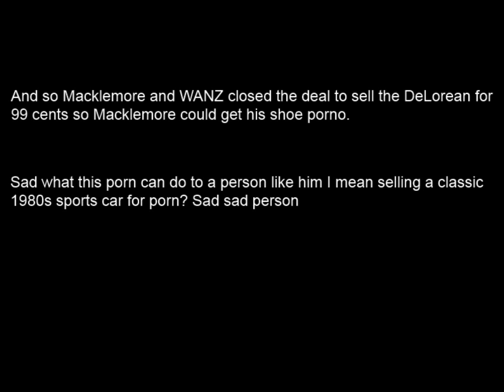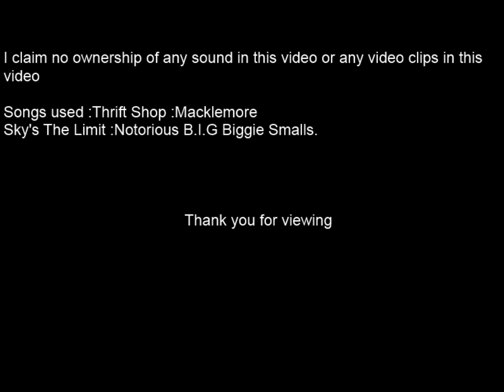[YTP Short] Macklemore Sells His DeLorean For 99 Cents To Buy Shoe Porn